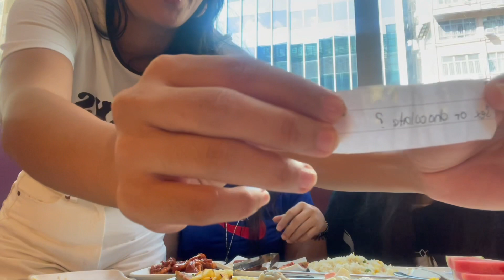MARITES | OFW STORY | Q and A